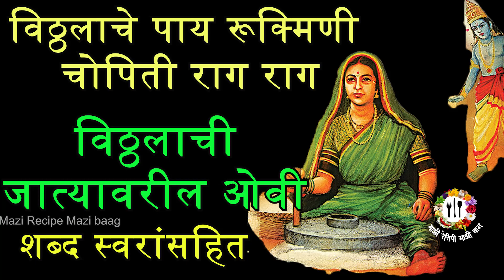ओवी | खरं सांगा विठ्ठला जनी तुमची कोण लागं?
आईबाप छत्रछाया खेळ चाले सावलीचा